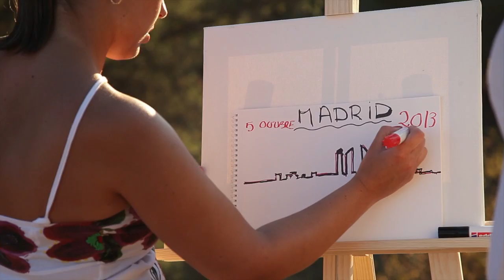Preboda MARIO + YOLI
Preboda  MARIO Y YOLANDA